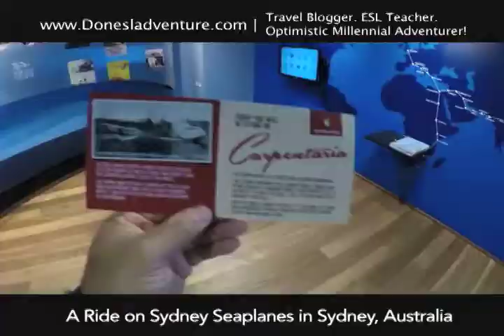A Ride on Sydney Seaplanes in Australia Using GoPro Hero 5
My ride on Sydney Seaplanes Highlights Tour was nothing short of an AWESOME experience! It may have took only 15 minutes, but it was a memory of a lifetime!